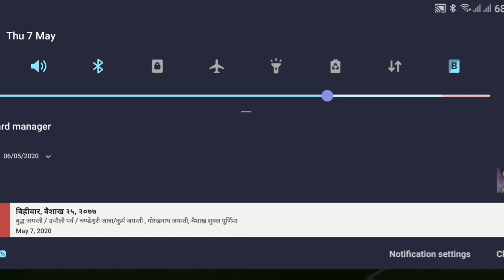Manchester United vs Arsenal (0-3)